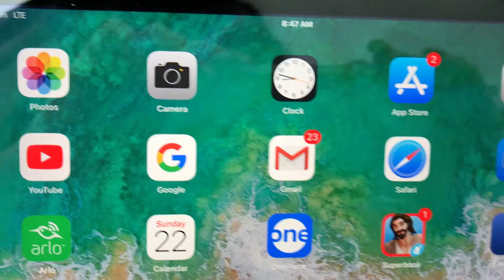DOMESTIC VIOLENCE NIAGARA COUNTY NY. CAMERA FEED THRU IPAD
I was in the Arlo app and had shut it down and you can still hear the camera recording feed going through the iPad in the background. What is the iPad hacked into?  why would the app still be sounding the recordings? No help from the state police sheriffs department or domestic violence agencies I’m on my own.